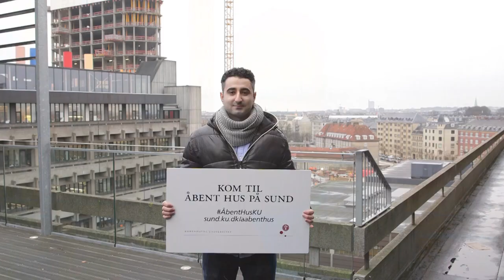Q AND A 3 - HVAD GJORDE DU ?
"Hvis du ku' spørge en studerende om..."

Hvad der skal til for at komme til at læse på uni? Ali fra medicin og
teknologi svarer på hvad han gjorde for at komme ind på sit studie.

- I en række Q and A videospots svarer
studerende fra SUND's bacheloruddannelser på spørgsmål fra
gymnasieelever om hvordan det er at være studerende på Københavns
Universitet.

Vil du have mere information om uddannelser på SUND - Det
Sundhedsvidenskabelige Fakultet - på Københavns Universitet, kan du